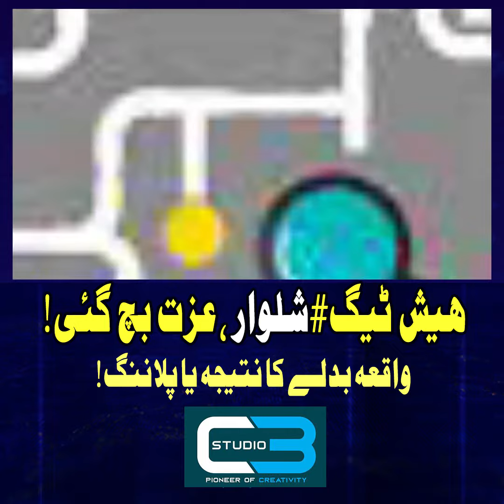Shalwaar utar Gayi? |Viral Video |Sadam vlog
ہیش ٹیگ#شلوار اترگئی، عزت بچ گئی
وہ بھاگا، لیکن شلوار گرگئی!، صحافی کیوں برہم ہیں؟